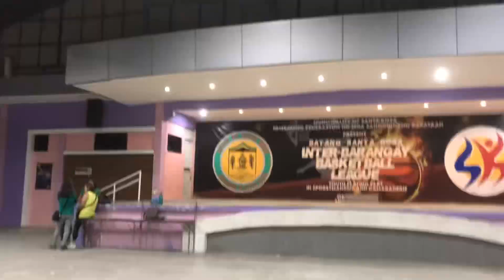Before our Zumba Plaza Sta Rosa Nueva Ecija